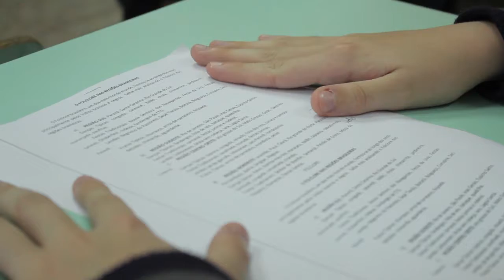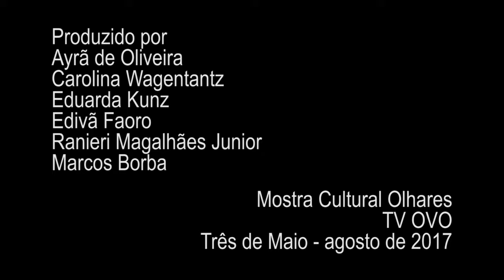Expectativa - Mostra Cultural Olhares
Vídeo resultante da oficina de produção audiovisual realizada com estudantes de ensino fundamental e médio da cidade de Três de Maio, dentro do projeto Mostra Cultural Olhares. Agosto de 2017.